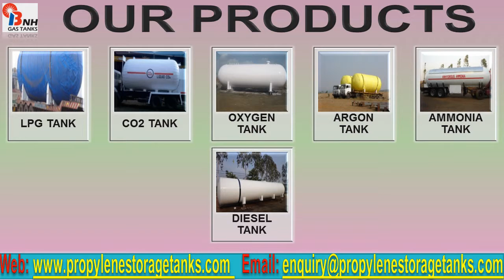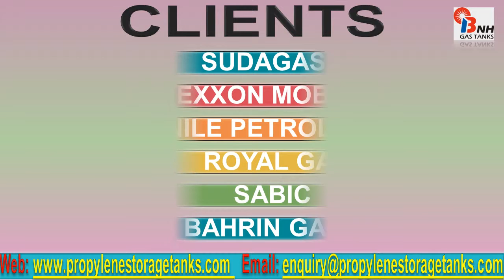Propylene Gas Storage Tank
A professional manufacturer of Propylene Gas Storage Tank.